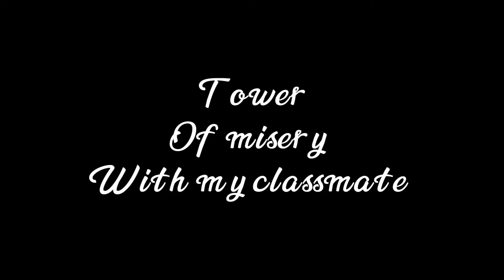😱playing tower of misery but if I die the video ends w/my classmate PEBEFY😱😱😱😱|XxMyraxxplayz